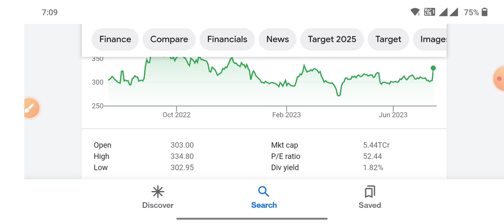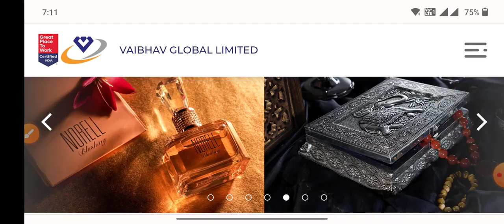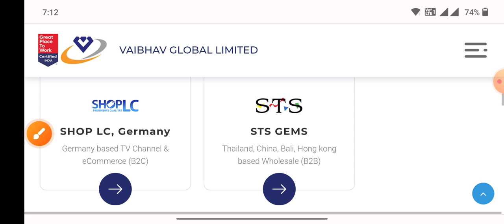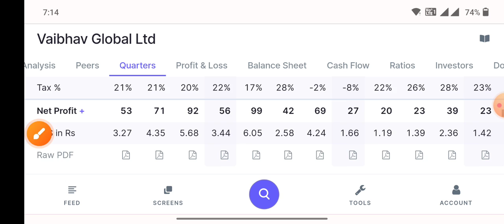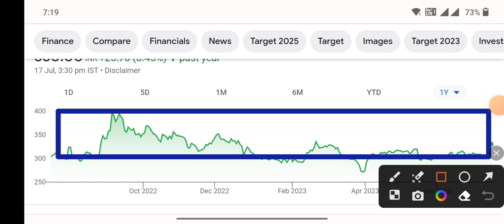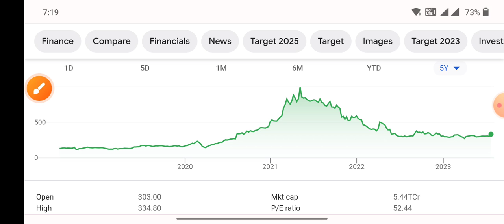1000 का शेयर 300 में Great opportunity Vaibhav Global Ltd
Can open with any of the below links

1)M. Best demat account for lifetime